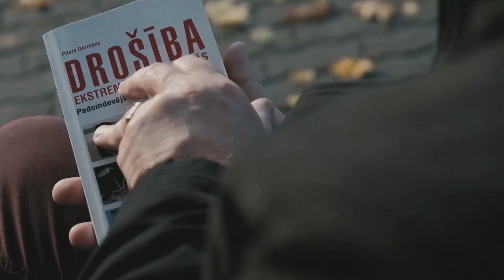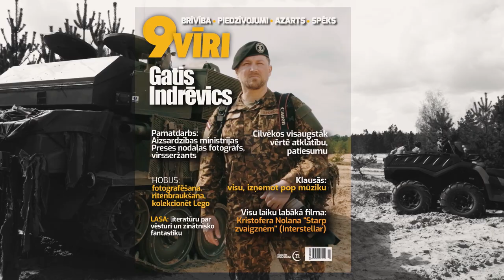Militārie fotogrāfi Gatis Indrēvics un Ēriks Kukutis | Vīru runa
Tiekamies ar armijas fotogrāfiem virsseržantu Gati Indrēvicu un seržantu Ēriku Kukuti, kuri atklāj, kā militārā fotogrāfija var apdraudēt Latvija armijas drošību un kāpēc notikumi Krimā veicināja pievērsties fotografēšanai.

Kuri ir bīstamākie foto kadri, kas tapuši Ērika Kukuta karjeras laikā, vai militārā fototehnika atšķiras no civilās un kādu paliekošu iespaidu uz Gati Indrēvicu atstāja Irākas misija un Babilonas apmeklējums.
Izaicinājumā – žurnālisti Ādažu militārā poligonā teritorijā izbrauc ar bruņu mašīnām, kā arī iejūtas Sauszemes spēku brigādes komandieru lomā.

00:00 Ievads
01:14 Vizītkarte. Militārais fotogrāfs. Gatis Indrēvics. Ēriks Kukutis.
02:24 Armijas fotogrāfs. Fotogrāfijas māksla. Mediji un karalauks. Krima.
04:40 Karavīra instinkts. Armijas fotoaparāti. Armijas romantika. Dubļi, sals un saule.
06:35 Padomju armija. Slepeni militārie materiāli. Armijas drošība. Karavīra ierobežojumi, veselais saprāts un sociālie tīkli.
09:40 Karstākie kaujas punkti. Afganistāna. Misija Irākā. Babilona un vēsture. Kompozīcija un tanks.
11:50 Bruņotie spēki un sabiedrība. Noslēgtie poļi. Cepuru krāsa. Sauszemes spēku brigāde. Sahāra Ādažos.
13:42 Izaicinājums. Bruņu mašīnās. Izbrauciens. Ādažu militārais poligons.
20:00 Militārās mācības. Karavīra uzdevums un pienākumi. Armijas aizkulises. Smiltis acīs. Mīnmetējs.